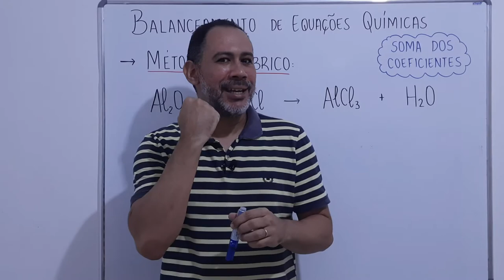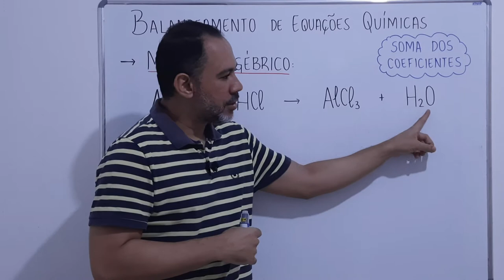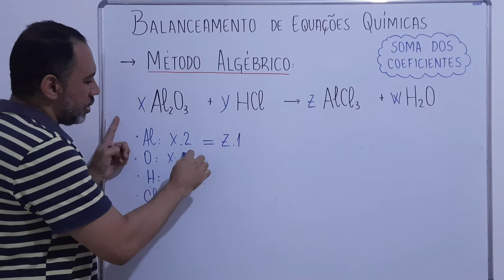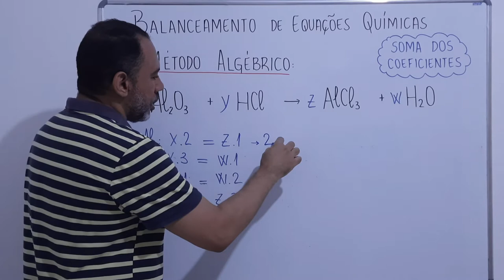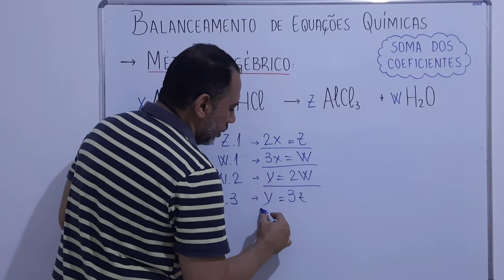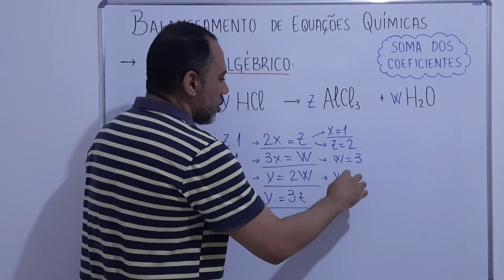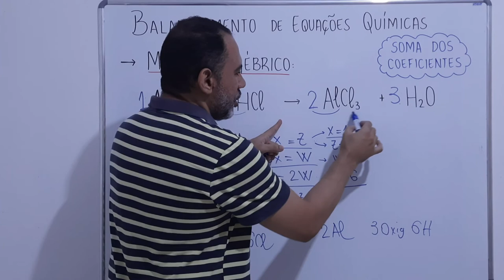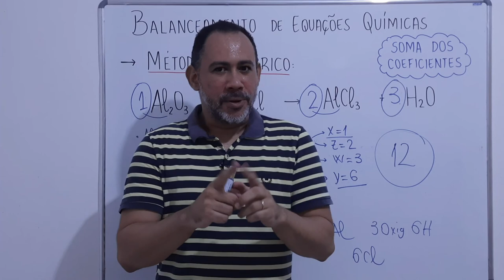Balanceamento - Método Algébrico|Química - Prof. Ricardo Daniel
Nessa video-aula iremos estudar o Balanceamento de Equação Química pelo método Algébrico.

Esse método consiste em montar equações matemáticas através de icógnitas (letras) colocadas no local dos coeficientes estequiométricos.

Apreciem a video-aula!

Aahh, se quiser saber um pouco mais dos conteúdos de Química, entre no meu grupo fechado de WhatsApp. Olha ai o link: